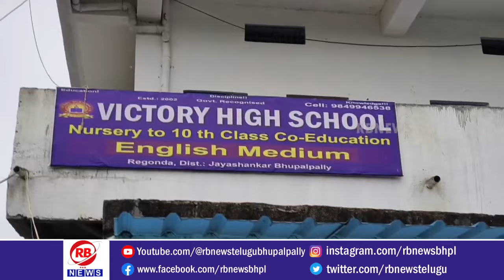నిబంధనలు పాటించని పాఠశాల పై చర్యలు తీసుకోవాలి..// RBNEWS TELUGU